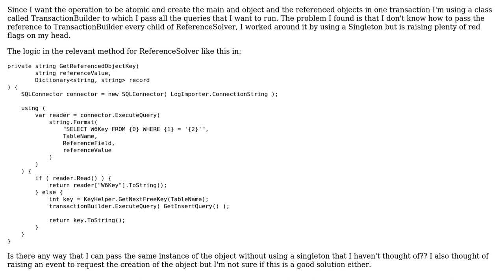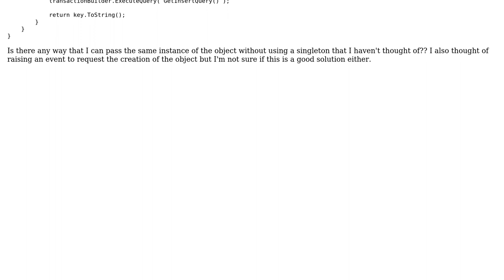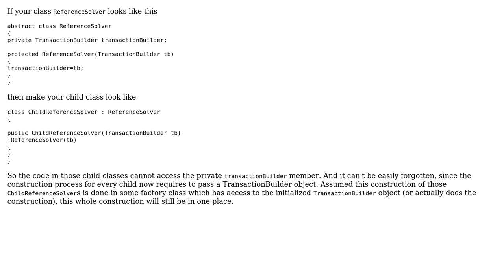Software Engineering: How to apply DI on abstract class with many children?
With thanks & praise to God, and with thanks to the many people who have made this project possible! | Content (except music & images) licensed under CC BY-SA | Music | Images & others | With thanks to user Zalomon user Doc Brown and the Stack Exchange Network Trademarks are property of their respective owners. You are responsible for your own actions.